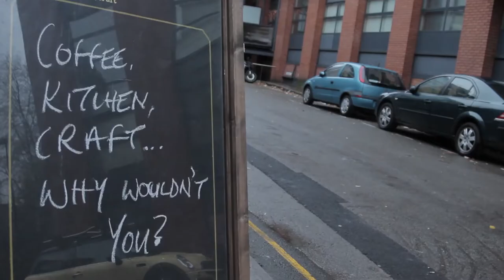Rob Symington: Escaping the city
Rob Symington at CreativeMornings London, December 2014. Free events like this one are hosted every month in dozens of cities. Discover hundreds of talks from the world's creative community